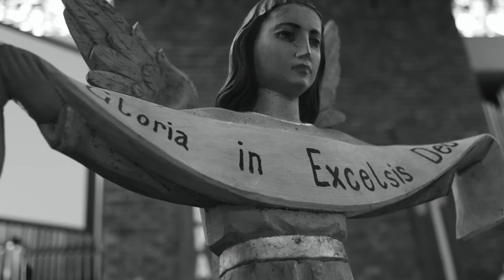St Macartan’s Christmas 2019